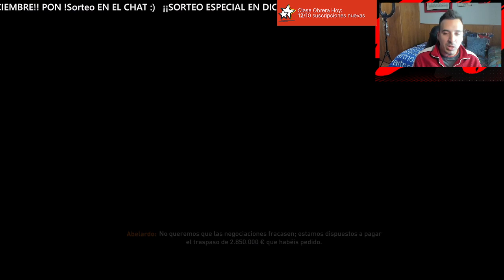HISTOOOOORIA | 7 | MODO MANAGER REALISTA con el SPORTING GIJÓN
Fin de la temporada 23/24, gracies Pichu, gracies Cali.